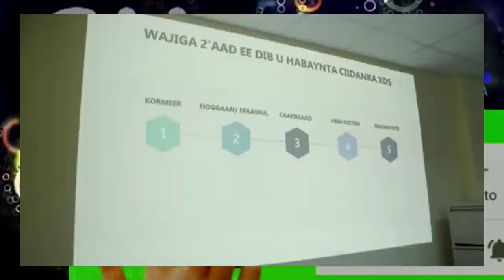DEG DEG Ex Wasiir Maareeye oo Si Toos ah ugu Hanjabay RW Rooble Digniin U soo Diray Arimahan S/land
DEG DEG Ex Wasiir Maareeye oo Si Toos ah ugu Hanjabay RW Rooble iyo Farmaajo Digniin U soo Diray Arimahan S/land ee xildhibaanada muqdisho faraha kala baxa ahadii kale ,,fariin culus